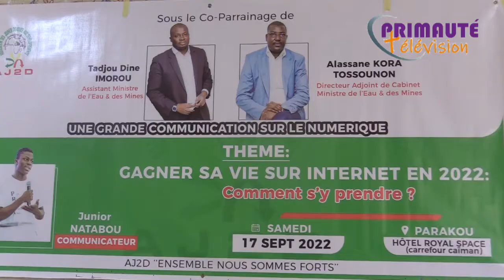PARAKOU/COMMENT GAGNER SA VIE À L'ÈRE DU NUMÉRIQUE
L' Association AJ2D et le parti Bloc Républicain ont organisé une formation gratuite sur le numérique,